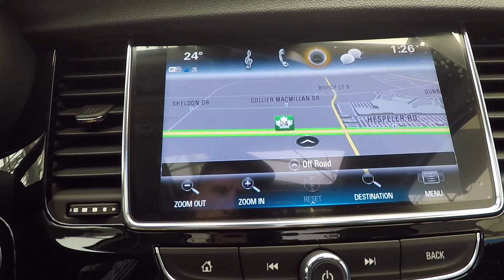2019 BUICK ENCORE Sport Touring AWD